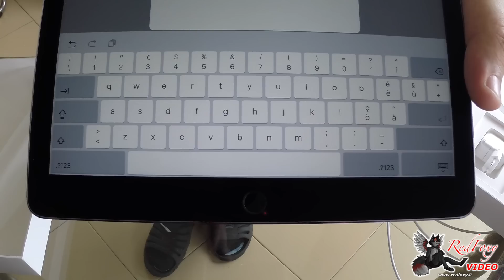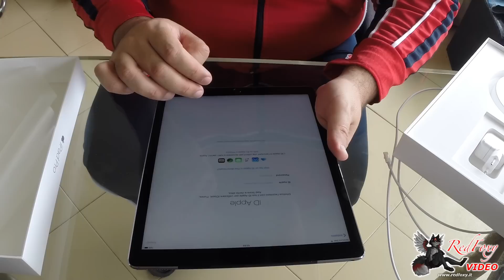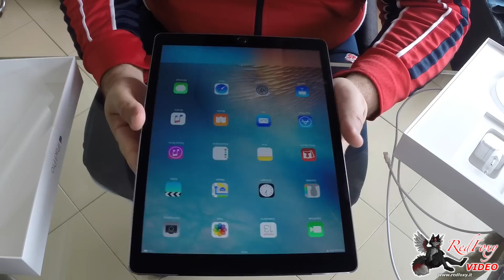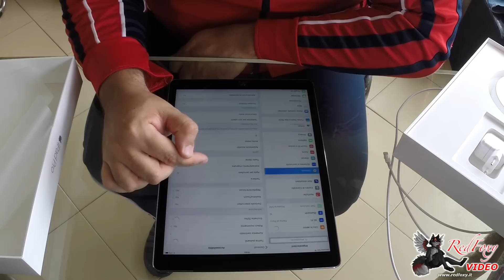Unboxing iPad Pro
This video is about Unboxing iPad Pro

Da poco ho comprato un iPad Pro, ecco a voi l'unboxing e il primo avvio!